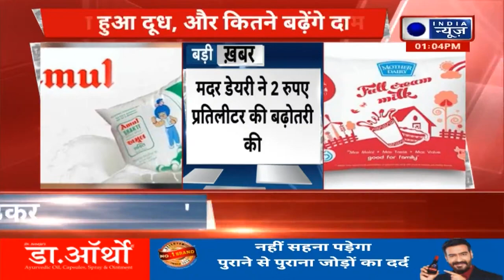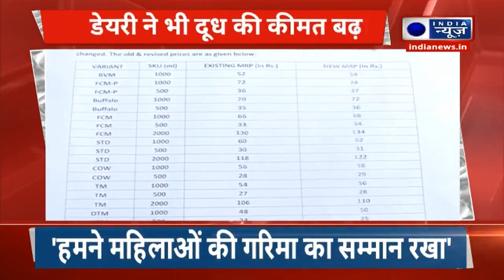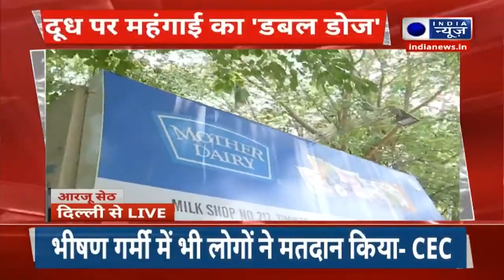Amul Milk Price Hike: देश में आज से महंगा हुआ Amul Milk, प्रति लीटर 2 रुपये का किया इजाफा | Breaking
लोकसभा चुनाव से पहले देश के लोगों पर महंगाई की मार पड़नी शुरू हो गई है। अमूल ने दूध के दाम दो रुपये प्रति बढ़ा दिए हैं। चुनाव के बाद देश के लोगों पर महंगाई की मार पड़ने के कयास पहले ही लगाए जा रहे थे।

Before the Lok Sabha elections, the people of the country have started to be affected by inflation. Amul has increased the price of milk by two rupees. There were already speculations that the people of the country will be affected by inflation after the elections.